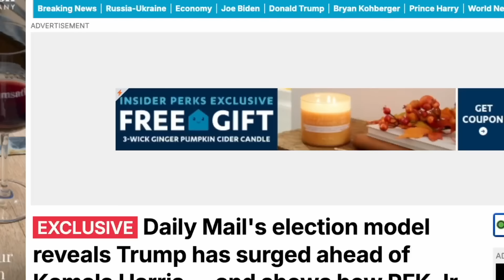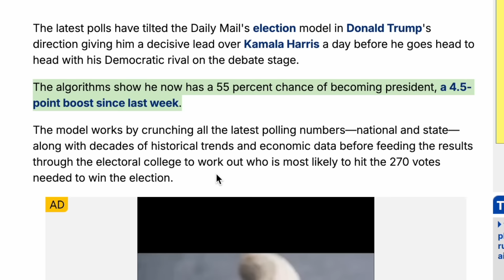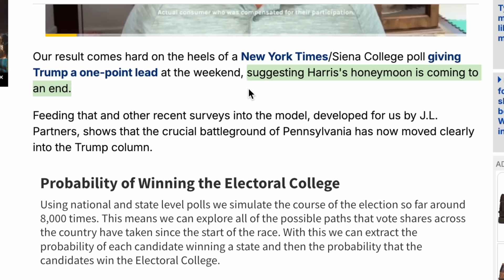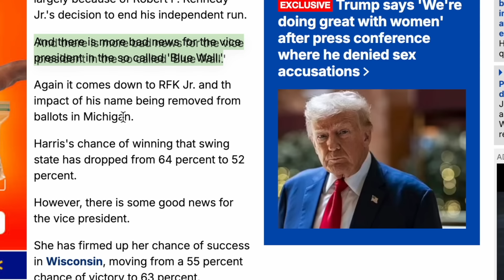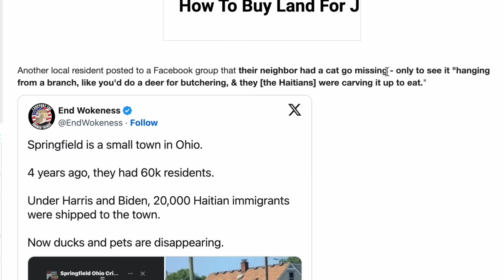CNN has STUNNING moment of truth as Trump SURGES ahead of debate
Kamala team now in panic mode as Trump's numbers surge in the polls, especially in key swing states.

RJTALKS.COM

Follow RJ

ABOUT RJ

In 2012 I built Snapforce CRM, a software as a service application to compete with Salesforce, which was very expensive at the time. Since then, our user base has expanded to over 65,000 users in 12 countries. Our largest customer's are mortgage companies and debt shops, who use our software for their sales process, and to check customer's credit in real time.

With the type of clients we cater to, I decided to launch Snapforce Real Estate Insights last year, a peripheral software as a service product. It integrates directly with the big 3 real estate brokerages, to present their housing data in a digestible way, using our interactive maps and reports.

WE DO NOT OFFER PERSONAL ADVICE

I only express my opinion based on my experience. Your experience may be different. These videos are for educational and entertainment purposes only. Investing of any kind involves risk. While it is possible to minimize risk, your investments are solely your responsibility. It is imperative that you conduct your own research. There is no guarantee of gains or losses on investments.